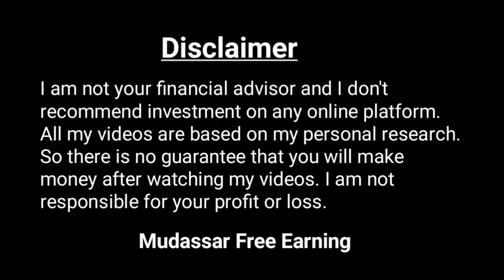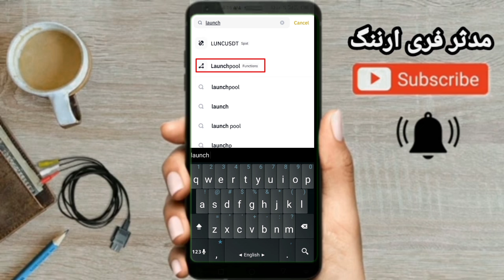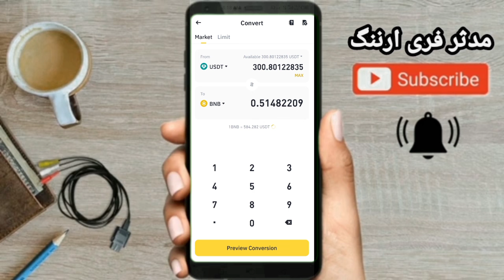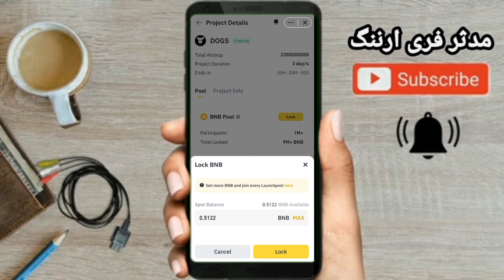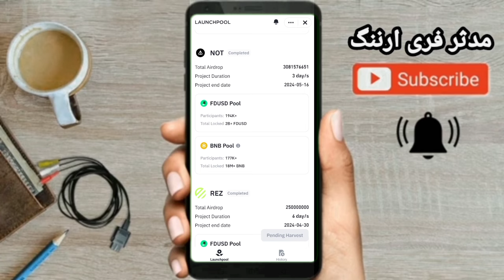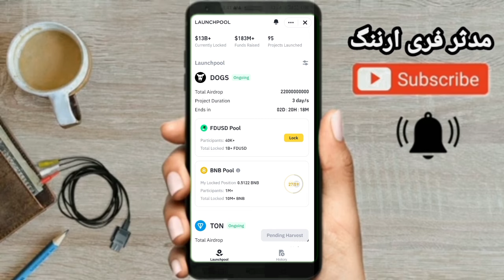Binance Launchpool DOGS Airdrop | Mudassar Free Earning